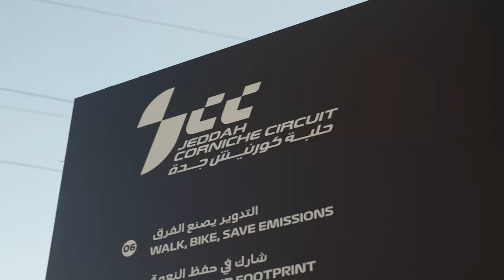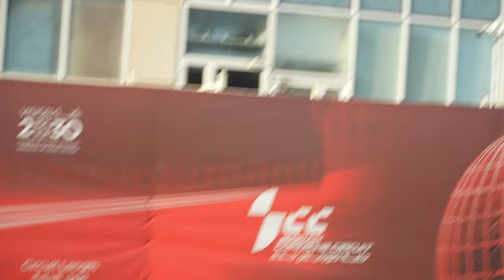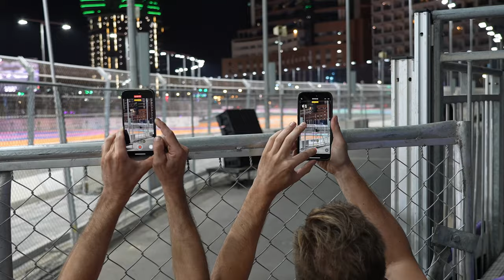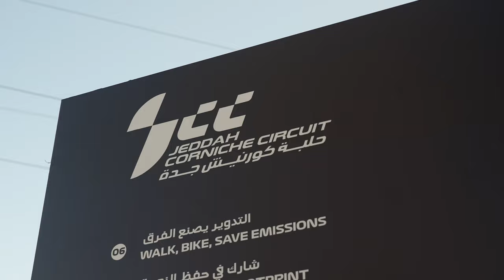We brought our Crazy Cart Experience to the Saudi Arabian Grand Prix!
See what happens when we take 16 Stage 3R Crazy Carts to the Fan Zone at the Saudi Arabian Grand Prix!! 4 days of non-stop crazy cart action alongside one of the world's greatest motorsport events.

What city or event would you like to see the Taxi Garage team visit next?

Keep an eye out for upcoming cities we are bringing the rental fleet!

Filming/ Editing:  @caseyxmurphy

For sponsor inquiries & Paid Promotions please shoot us an e-mail to get on board.

ANYTHING WITH WHEELS WE SEND IT!